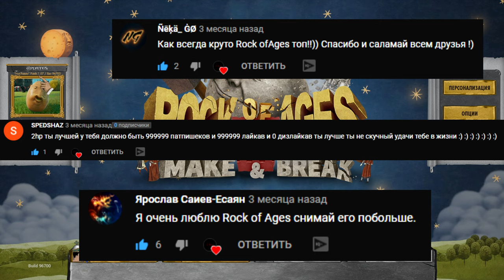НОВЫЙ ВАЛУН ! #9 | Rock of Ages 3 Make & Break | Прохождение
♦ Прохождение игры ▰ Rock of Ages 3 Make & Break ▰

♦ Финансовая поддержка приветствуется ♥ ↓

"2hp"®

   На канале есть и в дальнейшем будет такой контент как:
🔥 Прохождение игр
🔥 Обзоры игр
🔥 Стримы
🔥 Кооперативы